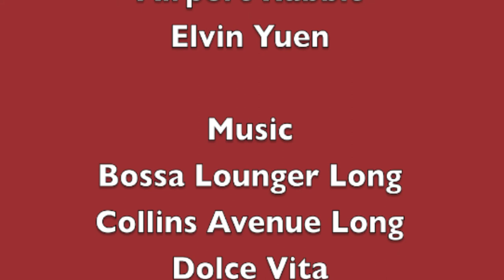Simontive 6 Episode 51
Airport Rabbit gets caught again. Who else makes a return?

There is a chance that there will be no video next week.